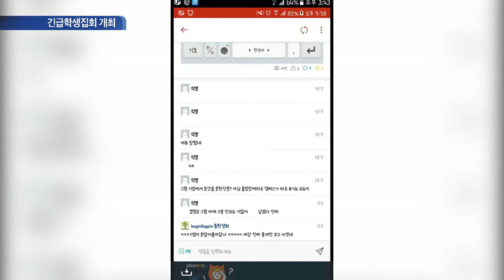HIBS 뉴스데스크 : 캠퍼스 통합-긴급학생집회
20일인 어제 오후 체육관 앞에서 학생들이 모여 캠퍼스 통합에 관한 집회를 열었습니다. 학우들은 총학생회에게 이번 사건에 관해 질문하고 사실관계를 파악하는 시간을 가졌습니다.
REP. 황정하